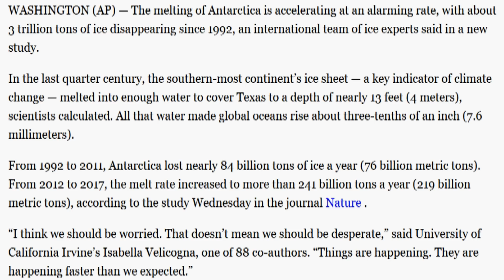Antarctic Ice Loss Tripled In A Decade, Beyond Worst Case Projections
Antarctica’s ice sheet is melting at a rapidly increasing rate, now pouring more than 200 billion tons of ice into the ocean annually and raising sea levels a half-millimeter every year, a team of 80 scientists reported Wednesday.

The melt rate has tripled in the past decade, the study concluded. If the acceleration continues, some of scientists’ worst fears about rising oceans could be realized, leaving low-lying cities and communities with less time to prepare than they had hoped...